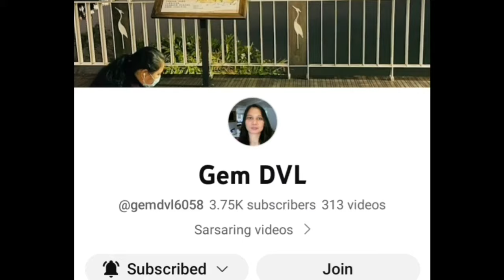its your day nanang ko kahit kaunting paraan mapasaya ka lng namin😍🤩😘